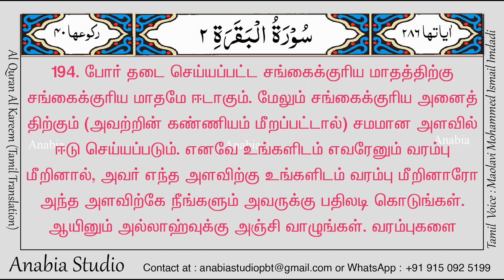KR 0084 Tamil